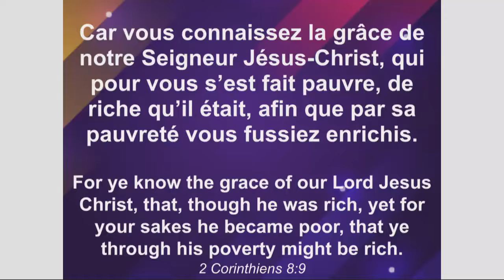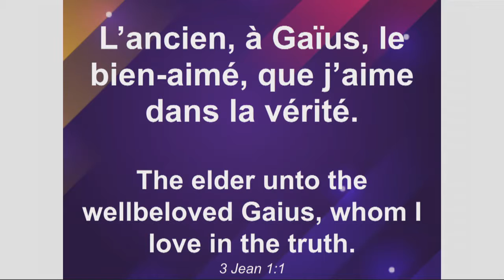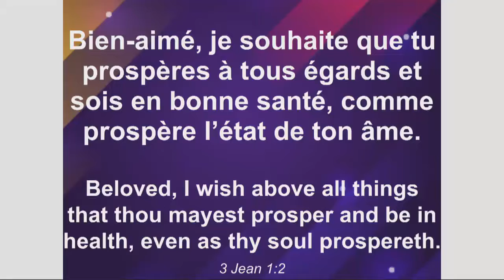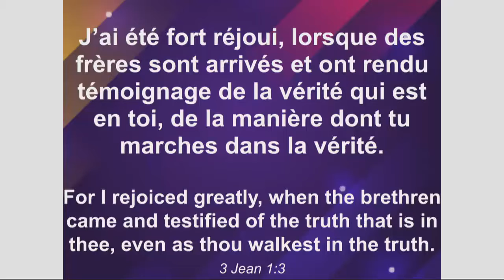message 1ere partie